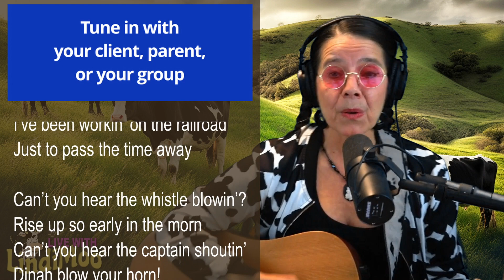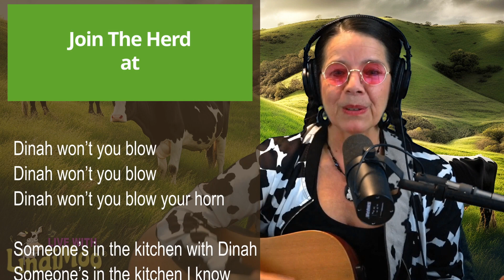LindiMoo ® - I've Been Working On Railroad w Lyrics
This is an excerpt from Episode 82 of Live With LindiMoo®, a weekly interactive Video Podcast for seniors including "moosic", fun,  requests, sing-a-long, music trivia, and more.   Welcome activity directors, senior communities, caregivers and anyone else who could use some "udderly entertaining moosic".  Shows air live every Tuesday at 3pm Pacific time.  Tuesday is Moozday!

This is also a great activity for those with dementia, Alzheimer's and other memory care issues.